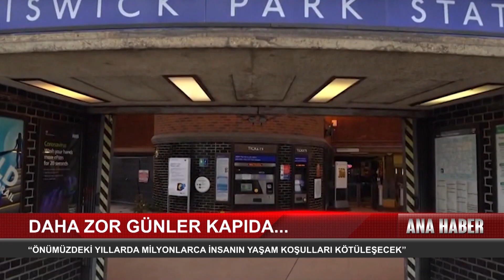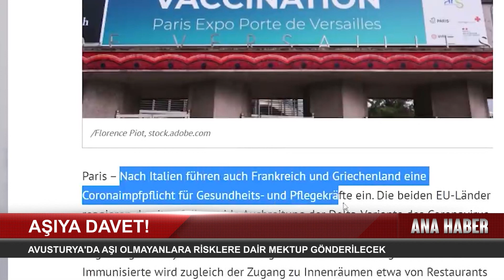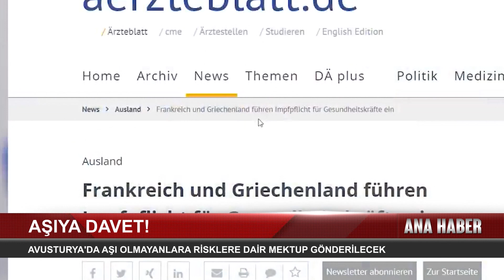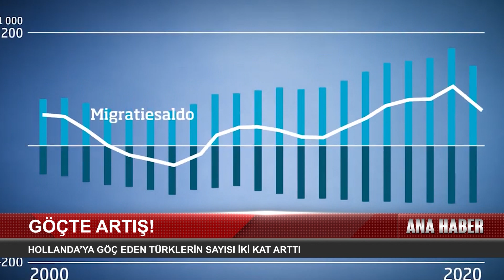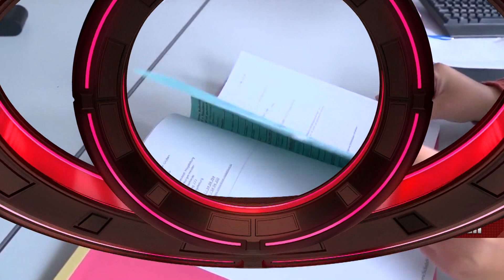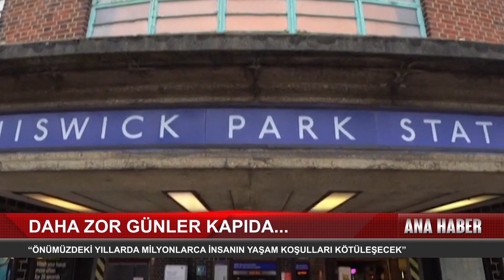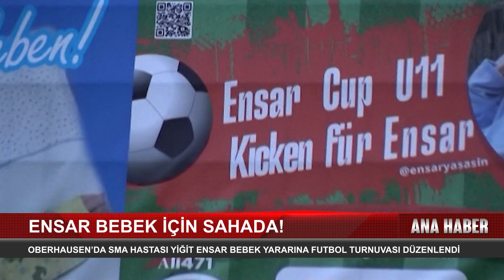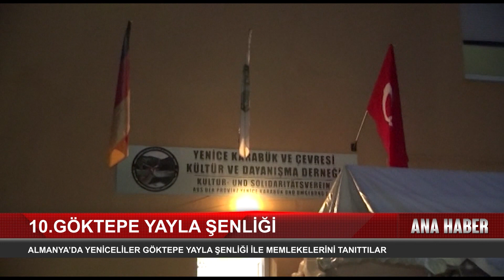ALMANYA FEDERAL SAĞLIK BAKANI JENS SPAHN AŞI MERKEZLERİNİ TEKRAR AÇMALARINI İSTEDİ.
AVUSTURYA SOSYAL GÜVENLİK KURUMLARI, AŞI OLMAYAN İNSANLARA, HASTALIĞIN SEYRİNE DAİR RİSKLERİN ARTTIĞINI ANLATAN BİR MEKTUP GÖNDERECEK.

CUMHURBAŞKANI ERDOĞAN, G20 LİDERLER ZİRVESİ TEMASLARI KAPSAMINDA, FRANSA CUMHURBAŞKANI MACRON İLE GÖRÜŞTÜ.